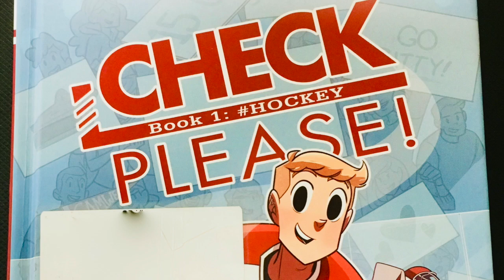Check Please Booktalk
A Booktalk for the 2019 Morris Award Honor book, Check Please! Book #1: Hockey by Ngozi Ukazu.